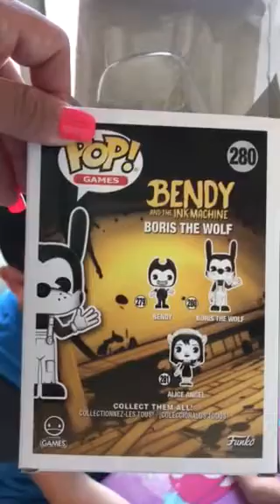Zane opening funko pop Boris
Boris and the ink machine